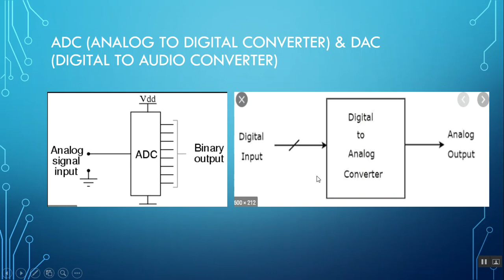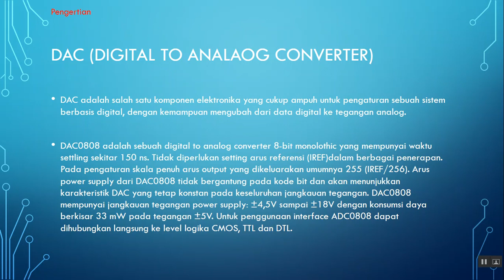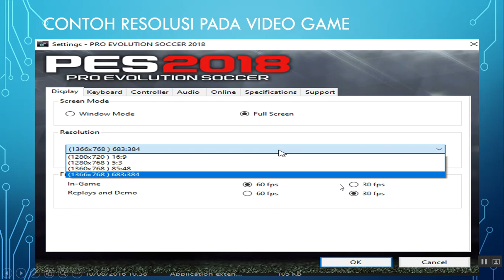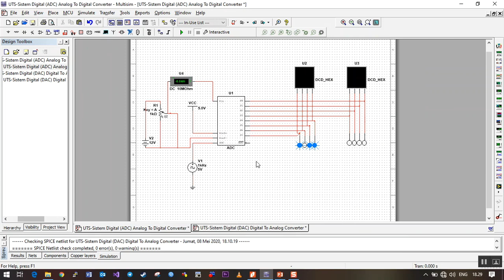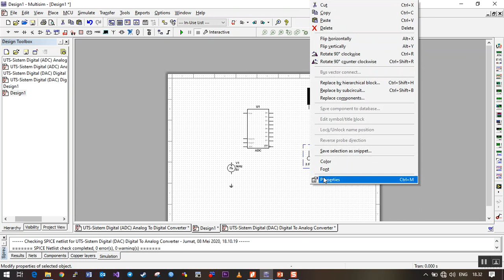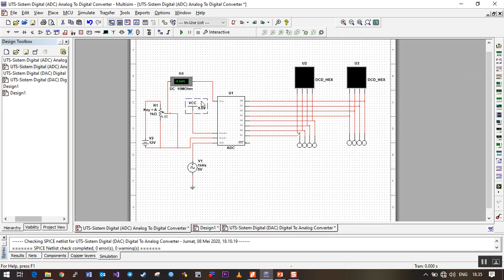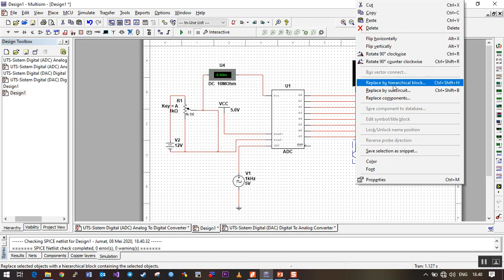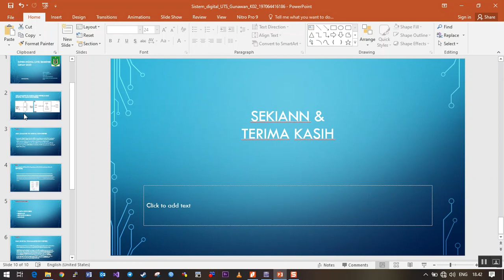Sistem Digital - ADC (Analog To Digital Convertion) & DAC (Digital To Audio Convertion)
Gunawan NPM : 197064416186 Fakultas : Teknik Informatika Sistem Digital (K02) Universitas Nasional 2020